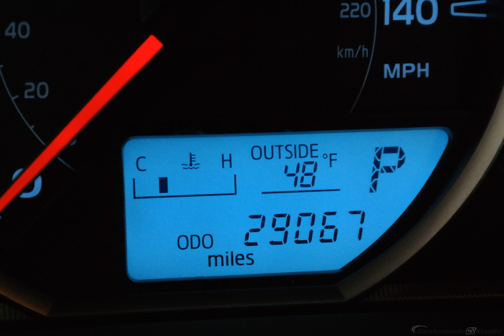2015 Super White Toyota RAV4 4D Sport Utility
Used 2015 Super White Toyota RAV4 4D Sport Utility LE Black
ONE OWNER, CLEAN AUTOCHECK, BACKUP CAMERA, USB/HANDSFREE/BLUETOOTH, LOCAL TRADE, BEST VALUE AROUND!!!, Black Fabric.

31/24 Highway/City MPG
Awards:
  * 2015 KBB.com 10 Best All-Wheel-Drive Vehicles Under $25,000   * 2015 KBB.com 10 Best SUVs Under $25,000
Reviews:

  * Roomy interior for people and cargo; strikes a good balance between ride comfort and sure-footed handling. Source: Edmunds
  * The 2015 RAV4 captures the spirit of freedom that began with the original RAV4, yet breaks new ground in refinement, practicality and technology. The traditionally mounted spare now resides under the cargo floor so that the RAV4 now has a true liftgate, opening up instead of out. Opt for the RAV4 Limited and you'll get a power liftgate with jam protection that even offers height adjustment. From its efficient engine to its new 6-speed automatic transmission and updated suspension, RAV4 is every bit a driver's machine. It's now available with the all-new Dynamic Torque-Control All-Wheel Drive system. It improves handling by distributing power from front to rear, and manages the vehicle's braking system from side to side for maximum control. RAV4's standard 2.5L engine produces 176hp along with 172 lb.-ft. of torque to make short work of long roads. With the pull of a handle, passengers can recline the rear seatbacks and enjoy the ride. Even with all the leg room offered by RAV4's interior, there's still plenty of room for your gear. In fact, you can stow up to 38.4 cubic feet of cargo with the rear seatbacks in their upright position. You can even fold the second-row seats in seconds by pulling the handle up and lower the seatbacks to create a wide, flat load space with 73.4 cubic feet of cargo capacity. Optional features now include Blind Spot Monitoring with Rear Cross-Traffic Alert which provides audible and visual cues when the RAV4 detects oncoming traffic. The available Smart Key fob allows you to lock and unlock the doors and liftgate with one touch and start the vehicle with the push of a button, Display Audio with Navigation and Entune, 11 JBL GreenEdge speakers in seven locations with a subwoofer and amplifier. Source: The Manufacturer Summary
Options And Features: